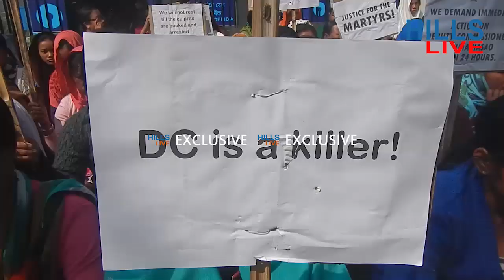SILENT SIT - IN DEMONSTRATION.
Haflong Feb 7
Silent sit-in demonstration by the women of Dima Hasao for two hours daily from 10 am to 12 noon in front the office of the Deputy Commissioner Dima Hasao starting from Saturday last continued for the fourth day on Wednesday.
They have been demanding justice to the martyrs Mithunjay Dibragede and Probonta Hakmaosa who were killed in alleged police firing at Maibang on January 25th   during the 12 hour Dima Hasao Bandh in protest against the inclusion of Dima Hasao and establishment of satellite council in Dima Hasao. They feel that, to deliver justice to martyrs of Maibang mayhem, both the Deputy Commissioner and Superintendent of Police, Dima Hasao were to be punished.
Talking to the media B Gorlosa said if immediate action against the DC was not taken, the ongoing enquiry would not be a impartial one therefore we demand immediate action against the DC, Dima Hasao otherwise we would be compelled to go for strong agitation if required we would approach the authorities in Dispur and Delhi also.
Other speakers also equivocally opined that unless any action against the Deputy Commissioner, Dima Hasao taken immediately no any enquiry could deliver the justice to people of Dima Hasao. They also demanded judicial enquiry in addition to the high level enquiry led by Addl Chief Secretary, Govt of Assam. They also informed that their agitation in the form of Silent sit-in demonstration would continue till action taken against the DC, Dima Hasao.